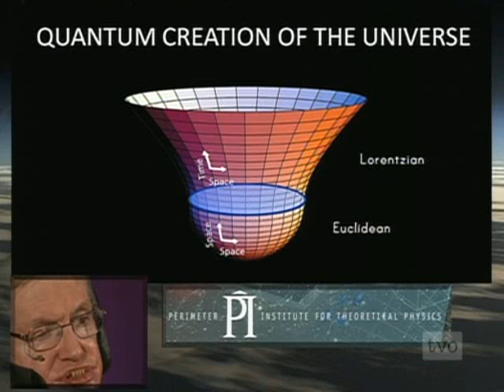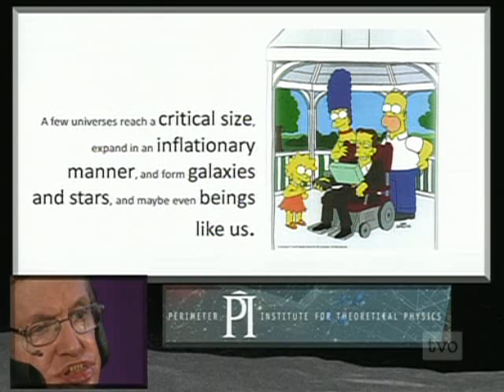Stephen Hawking at Perimeter Institute (part 5)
Stephen Hawking lecturing at the  Perimeter Institute for theoretical physics in Waterloo Canada